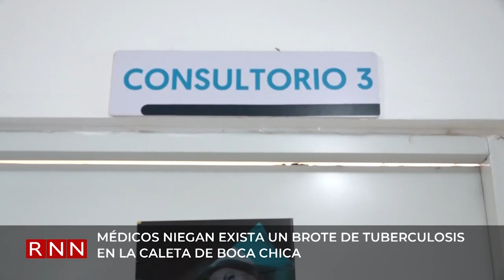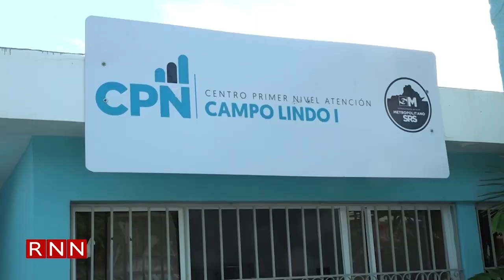Médicos niegan que exista un brote de tuberculosis en La Caleta, Boca Chica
Tras la denuncia de residentes en La Caleta, Boca Chica, sobre un supuesto brote de tuberculosis, médicos negaron hoy esa información y atribuyen los síntomas en pacientes a un incremento de la gripe con afecciones normales propias de la época del año.